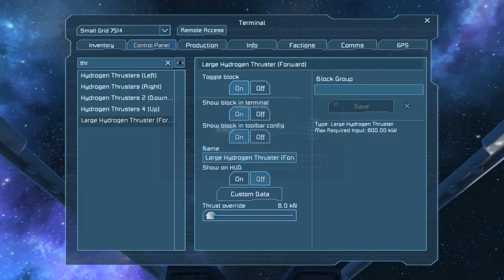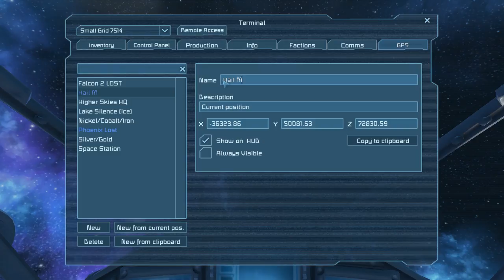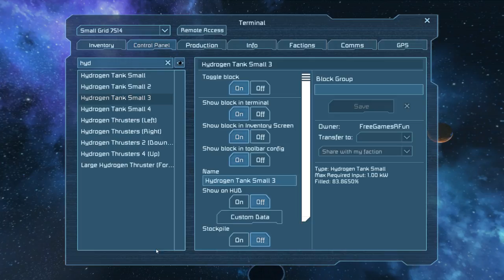Survival - No Mods - Launching into Space with a Large Rocket